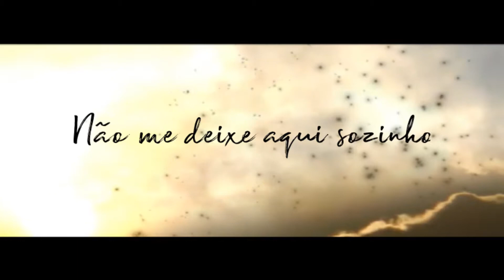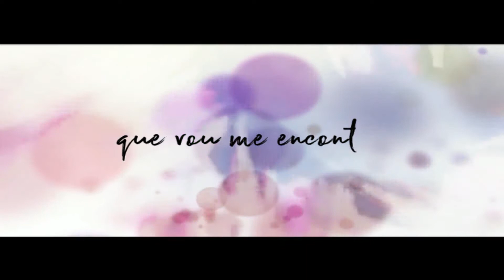ME ABRAÇA FORTE - FERRAZ (Oficial lyric vídeo) UNCLE JACK STUDIOS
Lyric video - Uncle Jack Studios (Victor Rossano)
Musica - Matheus Ferraz
Album - Contramão
Link do álbum "Contramão"